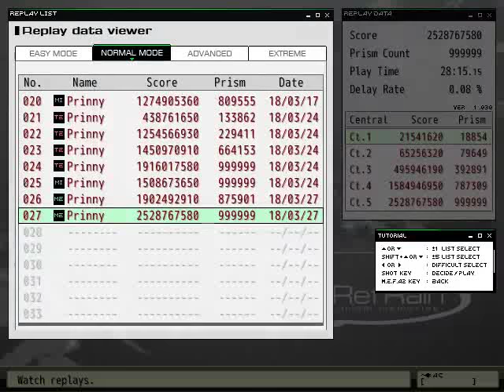Refrain - prism memories - Re:Normal Mews 2,528,767,580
A lot of deaths in this run. Kind of decided to push through despite what happened in stage 1. Mews kind of feels weaker than the other 2 characters. Don't really feel as safe getting close to enemies as I do with Miria or Tee. At least this run didn't desync.

I think I've only seen multipliers after killing stage enemies with Mews' level 4 MEFA. I don't really know how to manage that with the other 2 characters.I'm kind of just hoping things work out with that level 4.

Not a lot of runs for this game out there to work with outside of some for Tee when it comes to trying to work with the system this game uses for score (at least here on youtube). Mostly just basic clears from what I came across so far.

Don't know how long I'll stick with this game. I've managed a Re:Advanced clear, but I don't know if I'll go for an extreme clear. Don't really know the stages enough yet. Doesn't help that the main reason I'm playing this is to serve as a break while going through 3rd.